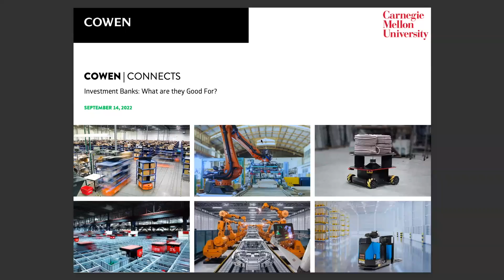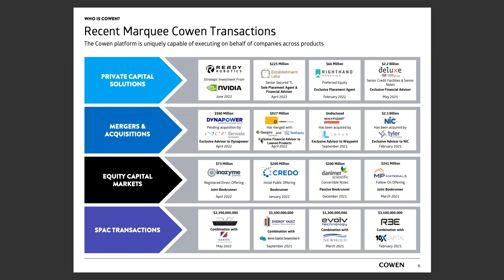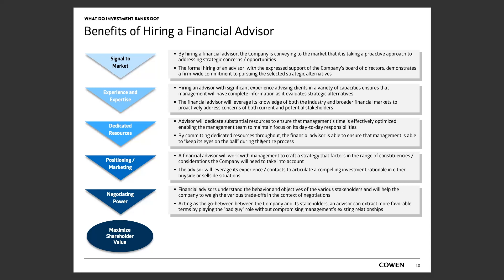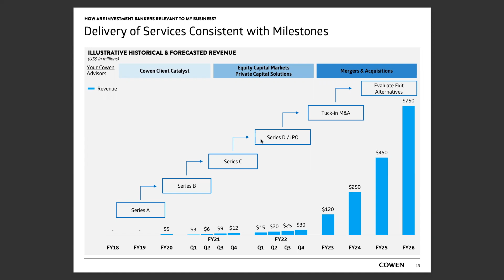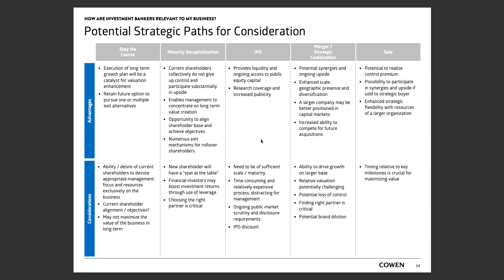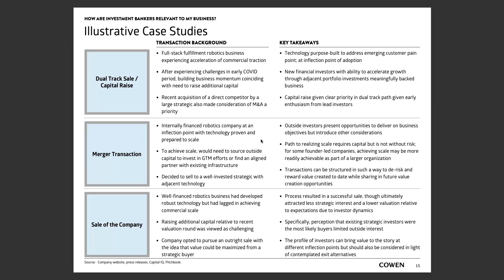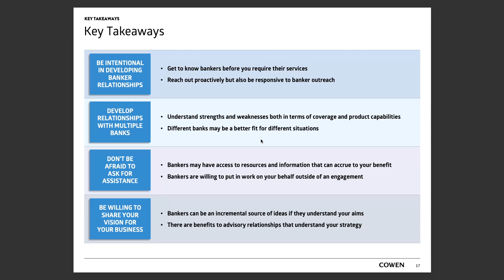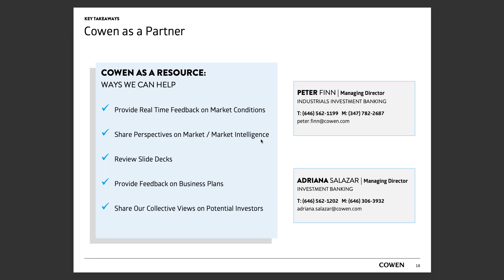CONNECTS: Investment Banks: What are they Good For?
Investment Banks: What are they Good For?

12:30 – 1:30 p.m. EST
Presenter: Peter Finn and Adriana Salazar, Cowen

Investment banks can be value-add partners to growing companies as they hit various inflection points in their journey. How can startups benefit from the services that investment banks deliver and what is the most efficient way to engage with them? Importantly, what should founders look for and expect from an investment banking relationship? As the leading investment bank for high growth companies, Cowen has been “ahead of the curve” in our institutional commitment to delivering the full range of services required by fast growing, entrepreneurial businesses, with dedicated resources across research, asset management, and investment banking capabilities.